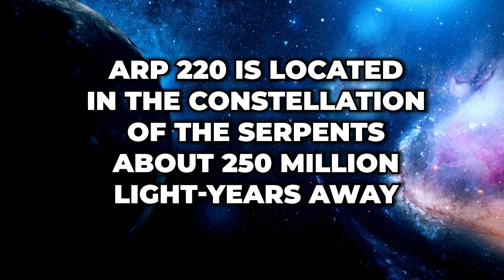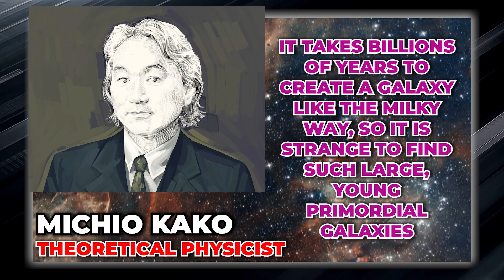James Webb Telescope Just Announced First Ever, Real Image Of Massive Object In Space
In an epoch-making moment in the realm of space exploration, the James Webb Space Telescope has unveiled a groundbreaking revelation—a genuine image of an immense celestial entity residing in the depths of the cosmos. This historic achievement marks a significant leap forward in our quest to comprehend the vast mysteries of the universe.
After years of meticulous planning, engineering, and anticipation, the James Webb Telescope has captured an authentic image of a massive celestial object previously hidden from human view. The clarity and precision of this image are unparalleled in the annals of astronomical observation, providing scientists and astronomers with an unprecedented opportunity to delve into the heart of this enigmatic space phenomenon.
This momentous discovery not only fuels our collective curiosity but also has the potential to reshape our understanding of the universe's composition, evolution, and the forces that govern its intricate workings. The image reveals intricate details about the object's structure, composition, and interactions with its surrounding cosmic environment, offering tantalizing clues about the mysteries of the cosmos.
As scientists embark on a rigorous analysis of this remarkable image, the James Webb Telescope has not only ushered in a new era of celestial exploration but also ignited our imagination, sparking countless questions about the nature and origins of this colossal cosmic entity. This milestone reaffirms the critical role of advanced space technology and the unrelenting human spirit of exploration in unraveling the universe's deepest secrets.
As we continue to decipher the implications of this momentous revelation, the James Webb Space Telescope continues to extend our reach into the cosmos, offering glimpses into the wondrous, awe-inspiring beauty and complexity of the universe. This groundbreaking achievement promises to inspire future generations of scientists, astronomers, and dreamers to push the boundaries of knowledge and to seek answers to the profound questions that linger in the vast expanse of space.